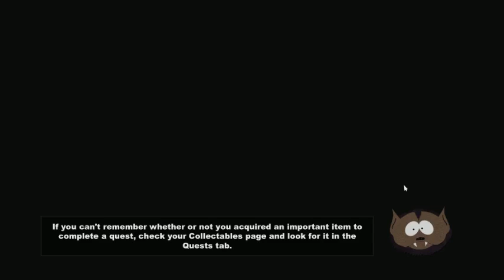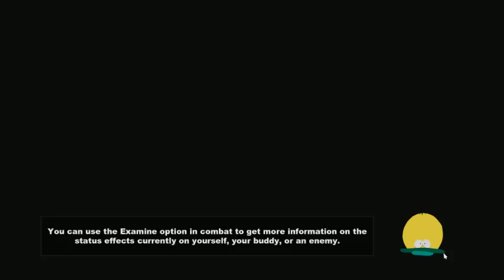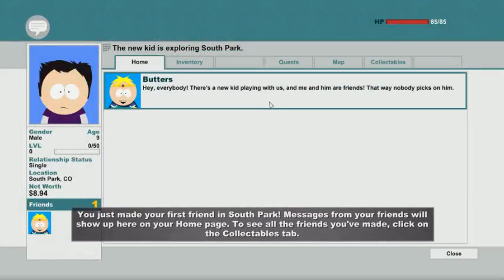South Park The Stick Of Truth Episode 1 ~ Aussie Version ~ Impstar~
South Park the stick of Truth a turn based combat Rpg
the south park kids are playing a game where elves and humans battle over the Stick of Truth as the new kid i join the fight to take back the Stick after Clyde failed his one job in protecting it GOD DAMMIT CLYDE

My voice is low on this because i didn't want to spoil the awesome writing with me jabbering over it